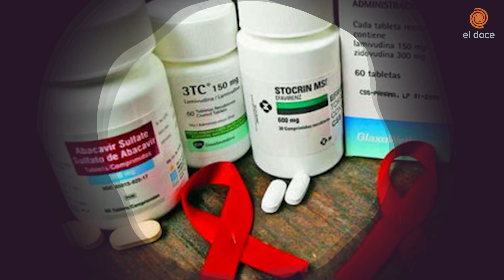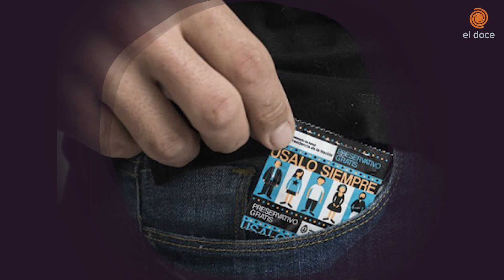Lucha contra el SIDA: ¿Las personas con VIH pueden tener sexo?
Cada 1 de diciembre se conmemora el Día Mundial de Lucha contra el SIDA, la enfermedad causada por el VIH (Virus de la Inmunodeficiencia Humana). Las personas con VIH… ¿Pueden tener una vida sexual activa? Spoiler alert: ¡SÍ! Hay mucho prejuicio al respecto (como siempre, debido al desconocimiento), por eso le consultamos a nuestra sexóloga de confianza Eugenia Bazán Quiroga para responder esta y otras preguntas.

Algunos datos:
- El virus se transmite principalmente por vía sexual, pero también por vía sanguínea y vía perinatal (embarazadas que contagian a sus bebés).
- Una de cada 5 personas que viven con VIH no lo saben: siempre es mejor conocer tu diagnóstico, es el primer paso para cuidar tu salud. ¿Ya te hiciste tu chequeo?
- Comenzar el tratamiento permite también detener la trasmisión.
- Una persona con VIH y carga viral indetectable por más de 6 meses y que continúa su tratamiento NO trasmite el virus por vía sexual.

Acordate: disfrutar de la vida sexual es un derecho, pero que sea con responsabilidad.